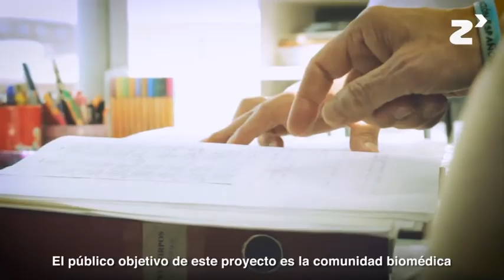Plataforma para la validación de biomarcadores - zinkinn.es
El Servicio de Anatomía Patológica del Hospital Universitario Virgen del Rocío, junto con el servicio de Histología del Instituto de Biomedicina de Sevilla (IBiS) y el nodo HUVR-IBiS del Biobanco Andaluz, han desarrollado una plataforma para la validación de biomarcadores que promete ser de gran utilidad tanto en investigación privada como pública. Sus instalaciones y el equipo son las grandes bazas de este proyecto.